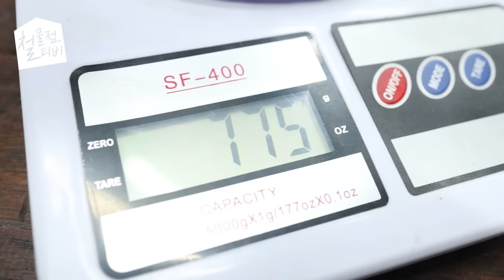같은등급 다씹어먹는 역대급 드라이버가 웍스에서..!!! 미쳤다..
[구매링크]